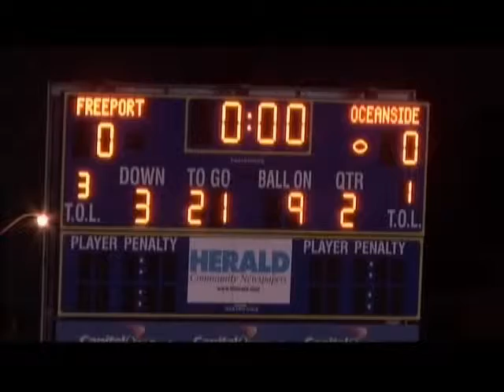Andrew Borruso semi finals vs Freeport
OL # 74